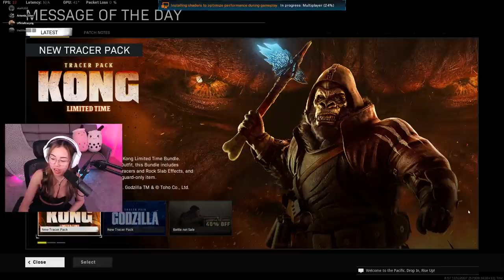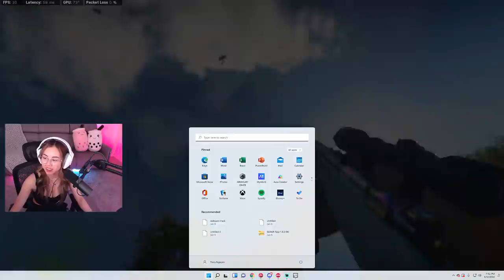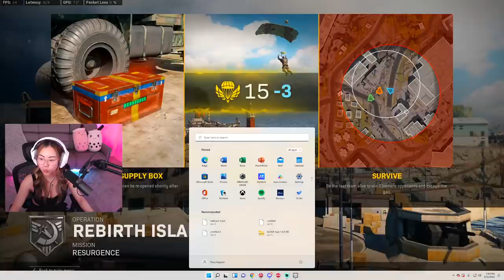Tracy Ng FULL STREAM RECORD 1 VS 4 GAMEPLAY COD Warzone | Call of Duty: Warzone